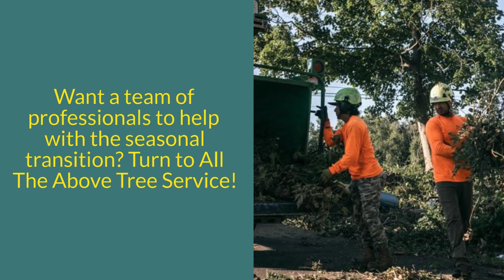Spring Tree Service and Maintenance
Ensuring the health and beauty of your trees and landscape after a cold, dormant winter is essential. From checking trees and plants for disease and storm damage to spring pruning and planting shrubs, there are several things you can do as the weather starts to warm up to revitalize your property.